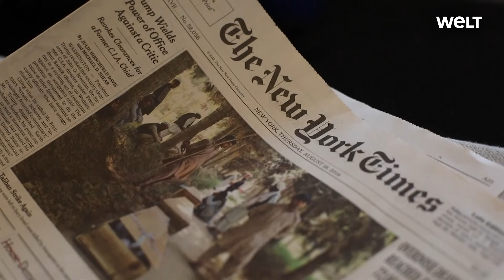UMSTRITTENER KOMMENTAR: Meinungschef der "New York Times" hat gekündigt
Der einflussreiche Chef der Meinungsseite der "New York Times", James Bennet, hat nach einem sehr umstrittenen Gastkommentar mit sofortiger Wirkung gekündigt. Die Forderung eines republikanischen Senators nach dem Einsatz des Militärs bei den Protesten in den USA hatte innerhalb der Zeitung zu einer Revolte geführt und das Blatt in Erklärungsnot gebracht. Der Verleger der "New York Times", A.G. Sulzberger, erklärte am Sonntag, die Zeitung sei Bennet für seine Leistung seit Mai 2016 "dankbar". Nun werde die Journalistin Katie Kingsbury die Meinungsseite kommissarisch führen.

Die "New York Times" hatte am Donnerstag bereits mitgeteilt, der Gastbeitrag von Senator Tom Cotton mit der Überschrift "Schickt die Truppen rein" ("Send In The Troops") entspreche nicht den Standards der Zeitung. Ein "überstürzter redaktioneller Prozess" habe zur Veröffentlichung des Meinungsbeitrags geführt. Die Zeitung berichtete zudem, dass Bennet den Beitrag nicht vor der Veröffentlichung gelesen hatte. Cotton hatte unter anderem geschrieben: "Vor allem eines wird die Ordnung auf unseren Straßen wieder herstellen: eine überwältigende Machtdemonstration, um Gesetzesbrecher zu vertreiben, festzunehmen und schließlich abzuschrecken."